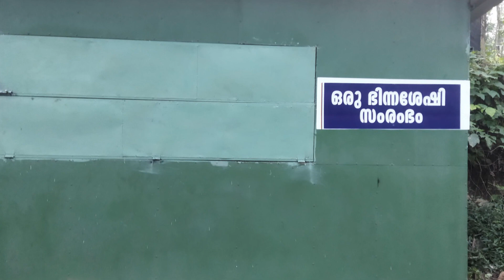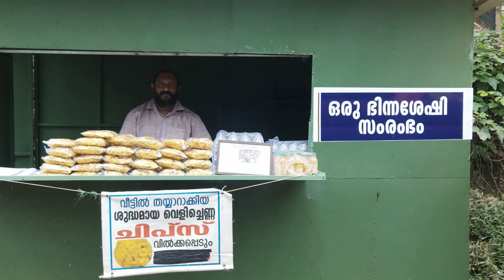പ്രതീക്ഷയുടെ പുതുനാമ്പുകൾ, സ്വപ്നങ്ങളുടെയും.(Sachuvinte Pettikkada ) We are making 100% organic food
ജീവിതം വഴിമുട്ടിയപ്പോൾ .എല്ലാ വാതിലുകളുമടഞ്ഞപ്പോൾ .വെളിച്ചമേകി ... ദൈവ തുല്യരായി സുഹൃത്തുക്കൾ
കഴിഞ്ഞ രണ്ടു വർഷമായി നെടുമങ്ങാട് വിതുരയിൽ വഴിയോര കച്ചവടം നടത്തി വന്ന എനിക്ക് സഹപാഠികൾ നിർമിച്ചു നൽകിയ പെട്ടിക്കട എല്ലാവർക്കും ഒരായിരം നന്ദി...

Hello, I am Sachu. I live in trivandrum, Nedumangad. I am a disabled person. I am a street vendor. We are making 100% organic food like Banana chips(pure coconut oil), unniyappam, mixture and other home made products. We make videos related to these products.